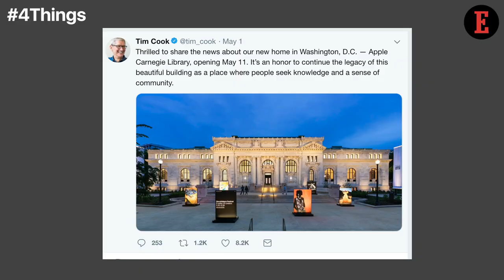4 Things to Know For May 6: News that Entrepreneurs Can Use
Our Features Writer, Bhavya Kaushal, gives a sneak peek into the important news for entrepreneurs to kick away Monday blues. Indian Railways Creates a Unique Record & WatsApp Weighs Down Facebook